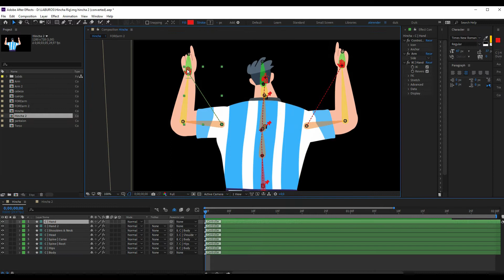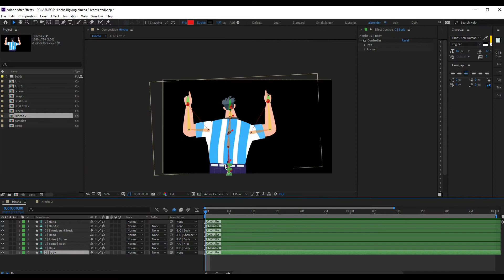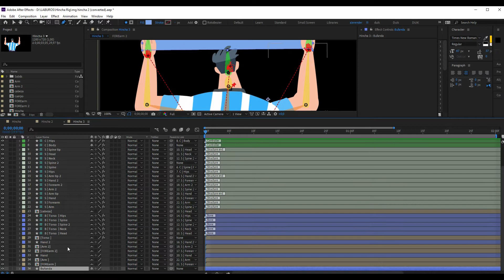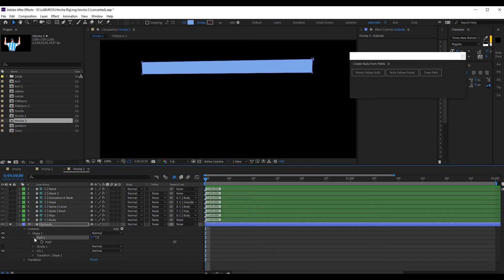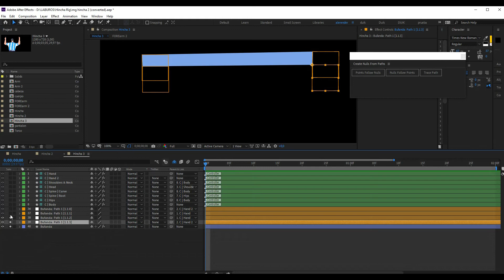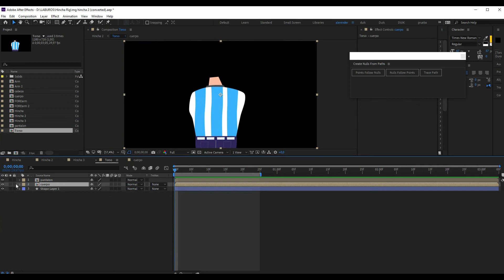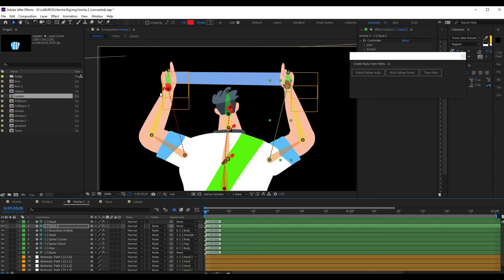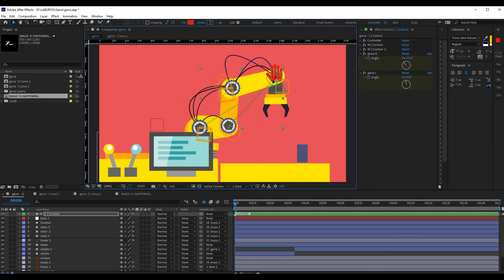Download Personaje Riggeado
Personaje para descargar ya riggeado (DUIK BASEL 2 / AE 2019)
Y tuto sobre script "Create Nulls from Paths"